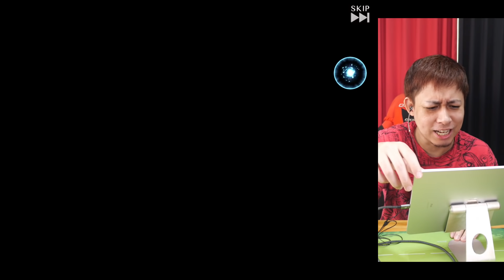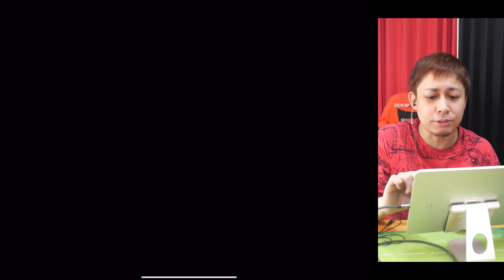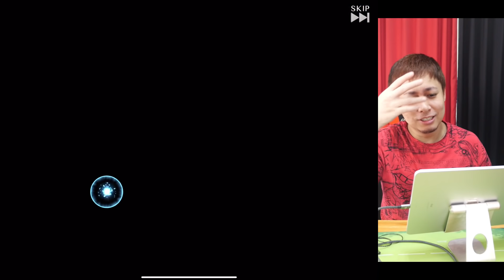【ガンダムUCエンゲージ】DLしていきなり重課金してガシャ引きましたが....【ぎこちゃん】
『どんぶり』が主に担当しております。

◆人物概要

2015年7月よりUUUM所属のYouTuber

・出演歴
テレビ東京
　『最強エンターテイナーGameLive』
テレビ朝日
　『ひかくてきファンです！』
TOKYOMX